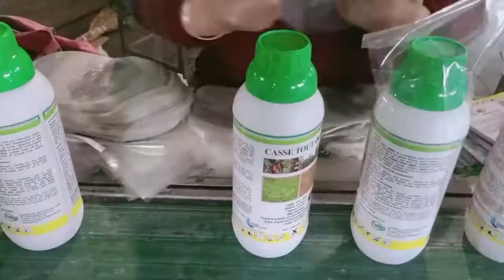Cypermethrin，insecticide，Cypermethrin 25% EC，Cypermethrin 10 EC，Pest control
Pest control